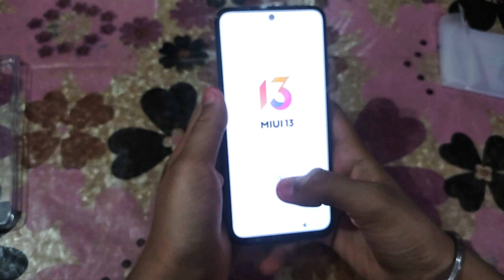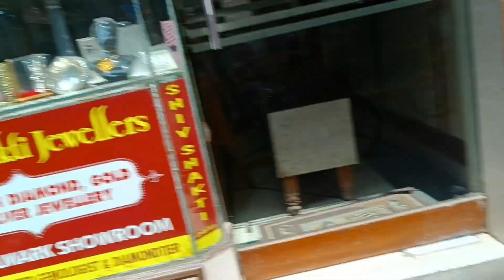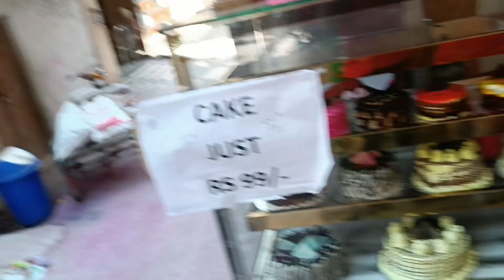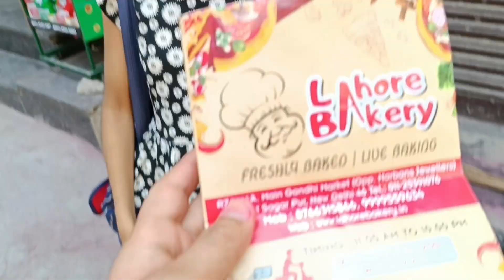My birthday gift phone😇|| (Redmi note 11s) 📱📱